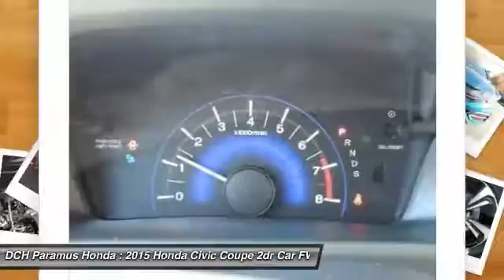2015 HONDA CIVIC COUPE Paramus, NJ PH51209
2015 HONDA CIVIC COUPE Paramus, NJ
Stock# PH51209